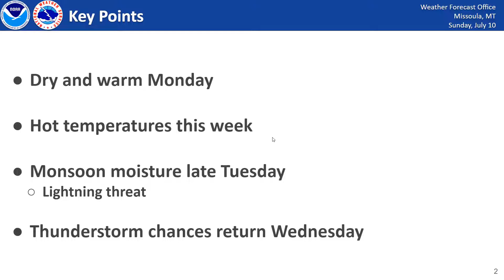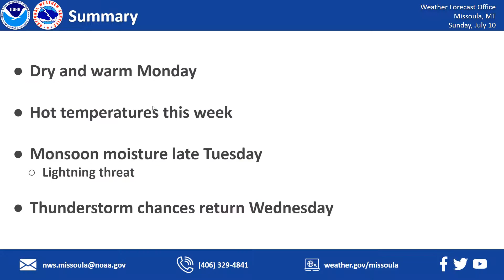NWS Missoula Weather Briefing July 10th 2022